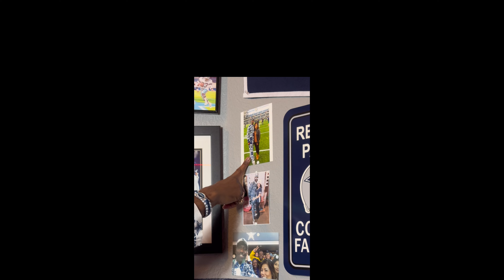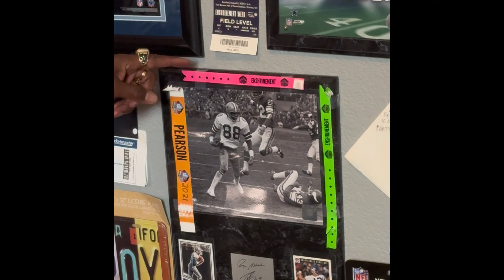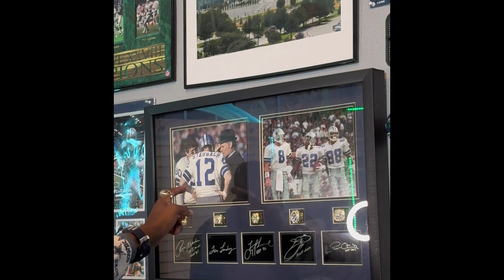THE SUITE MAN - Dallas Cowboys 2022 Fan of the year